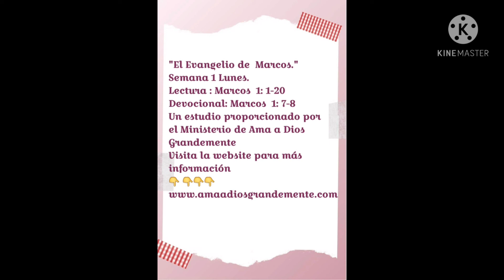Lectura : Marcos 1: 1-20 Devocional: Marcos 1: 7-8